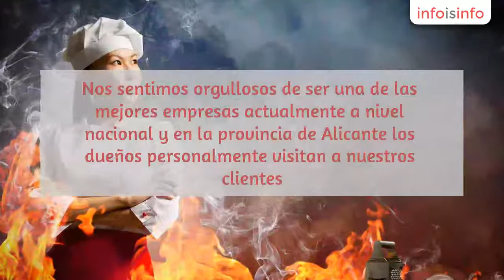Calzado de seguridad en Elche - Vestuari Laboral DElx, SL - InfoIsInfo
Vestuari Laboral DElx, SL, Calzado de seguridad en Elche. Más Información

Especialistas en vestir al trabajador en la empresa con uniformes de todo tipo y le realizamos el marcaje de su ropa con su logotipo para que de una muy buena imagen, tanto en serigrafia, transfer, vinilo, bordado o cualquier otro tipo. Tenemos taller para coser bandas reflectantes o cualquier tipo de arreglo. Nos destacamos por ser una empresa con una gran cantidad de recursos en cuanto a calidad-precio, las mejores marcas del mercado y un gran servicio de entrega. Nos sentimos orgullosos de ser una de las mejores empresas actualmente a nivel nacional y en la provincia de Alicante los dueños personalmente visitan a nuestros clientes. Tenemos un departamento especializado en equipos de protección individual que trabaja codo con codo con los técnicos en prevención para poder asesorarles en sus dudas y encontrar los mejores equipos.

Ofrecemos Ropa laboral de todo tipo en general para hosteleria, industria y servicios.

Asesoramiento en equipos de protección individual, visita comercial a su empresa, presupuesto sin compromiso, diseño de su uniformidad, fabricación de su uniforme personalizado y gestión con fabricas de Asia para fabricación de grandes cantidades.